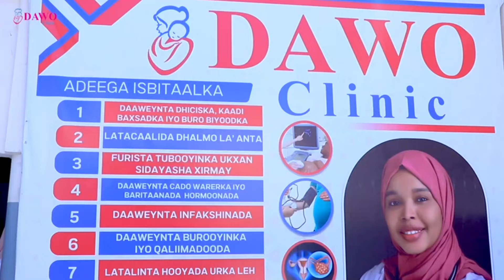Mexeey ka wada hadleen Madaxweyn Xasan sheekh iyo Dowlada Imaaraadka Carabta